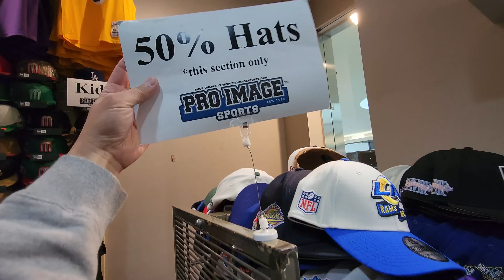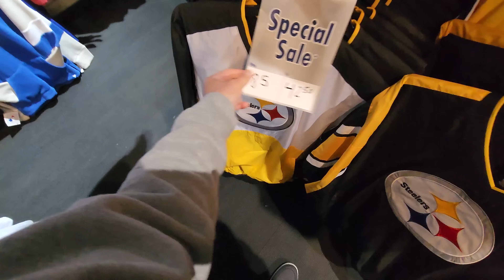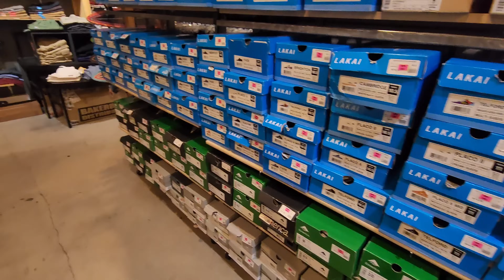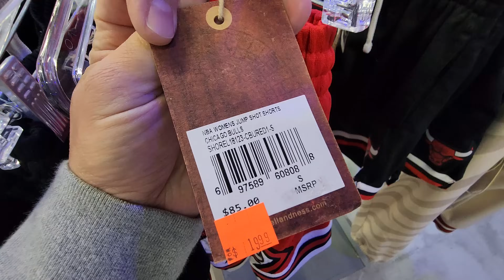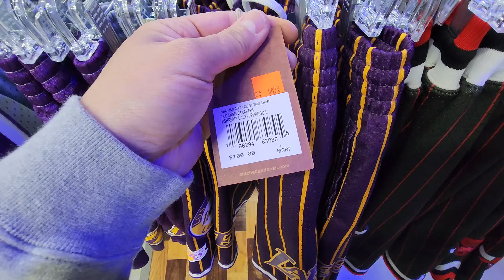SB Dunk Lows & Lakers Legend @ This Mall?!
Hope you enjoyed the video. As most of you know, this channel is all about finding steals and deals on sneakers and finding the dopest rare sneakers for retail. We def avoid paying them crazy resell prices. I try my best to have a sneaker vlog for yall every morning and have had over 1800 videos in 4 1/2 yrs. I definitely appreciate yall supporting the channel and helping this tiny channel grow.

Northridge Fashion Center
9301 Tampa Ave

Need more sneaker content?! Make sure you check out and follow my favorite Youtube channels below: